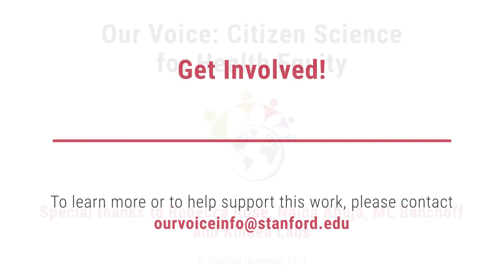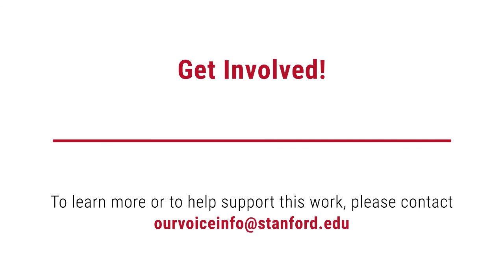Our Voice: Citizen Science for Health Equity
WITH CREDITS - FOR WEBSITE ONLY